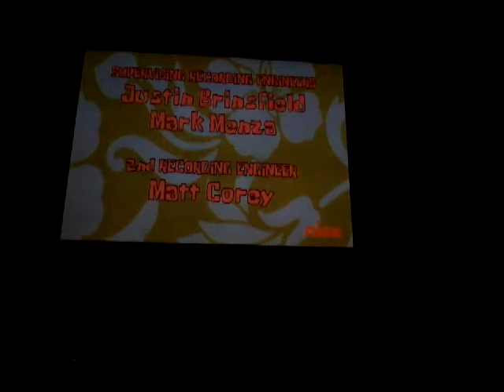July 15, 2020